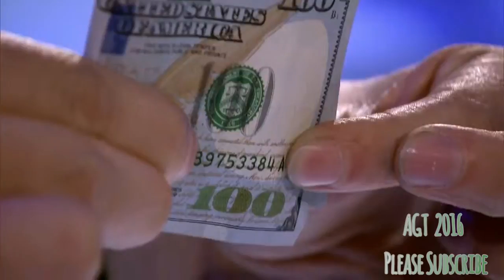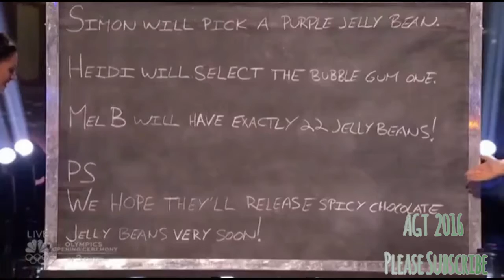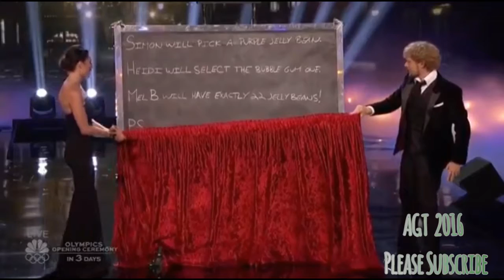The Clairvoyants and Amélie van Tass Imagination become true more then 100% in America's Got Talent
Oh god how its possible  is it true??